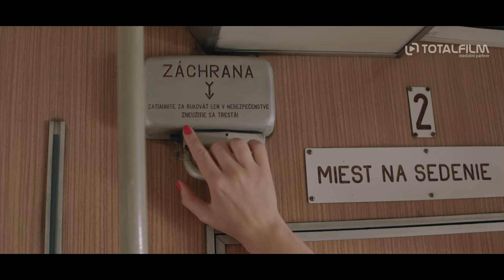Mimořádná událost (2022) 4K trailer /Od tvůrců komedie Vlastníci/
Titulní mimořádnou událost způsobí strojvedoucí lokálky, který neplánovaně zastaví mezi poli a vystoupí z vlaku, aby vyřešil drobný technický problém. Bohužel zastavil v mírném protisvahu a vlak mu ujede. Samospádem a tam, odkud vyjel. Brblající cestující ocení, že zase jedou, ale záhy si uvědomí, že špatným směrem. Hlasitě protestují a dožadují se informací. Kabina strojvedoucího je zamčená a nikdo se zpoza dveří neozývá. Mezi pasažéry se šíří první náznaky paniky. Kontakt s okolím prostřednictvím mobilních telefonů selhává a nepomáhá ani zoufalý křik z oken. Cestující za pomocí mírného násilí nakonec dveře kabiny strojvůdce otevřou, ale tam si pouze potvrdí nejhorší očekávání - motoráček nikdo neřídí. Velmi nesourodá skupina lidí, kterou na chvíli svedla dohromady jízda vlakem, má teď jeden společný cíl – ve zdraví tuhle cestu přežít.
Komedie Mimořádná událost se volně inspirovala skutečným příběhem „splašeného vlaku“, který ujel svému strojvůdci i s cestujícími před pár lety na Českomoravské vrchovině. Jiřímu Havelkovi nešlo o věrnou rekonstrukci případu, ale o další zábavný ponor do světa úplně normálních lidí, kteří se ocitnou v extrémní situaci. Možná byste se divili, kolik toho můžou mít společného vypjatá domovní schůze a vlak, který nikdo neřídí.